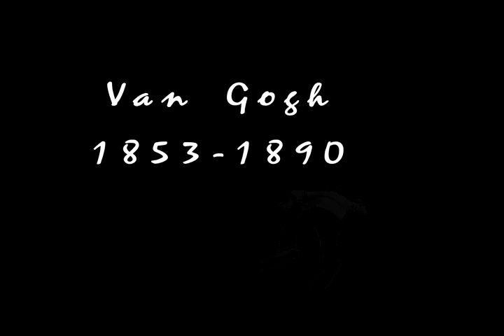Van Gogh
A short "ken Burns" style of Van Gogh's life work.